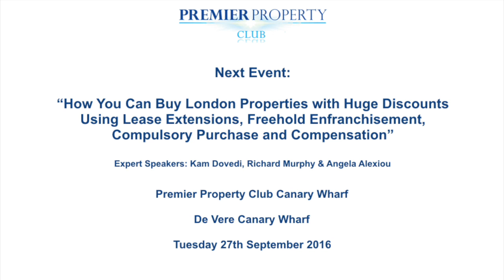Richard Tacagni & Kam Dovedi at Premier Property Club (PPC) Canary Wharf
27th September Premier Property Club Canary Wharf